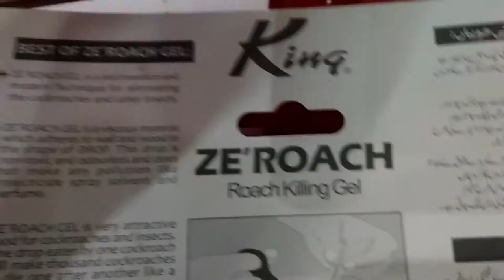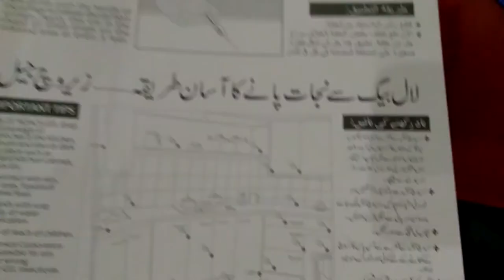How to King Zeroach Roach Gel | by No Copyright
Hello friends,

No Copyright
No Strike